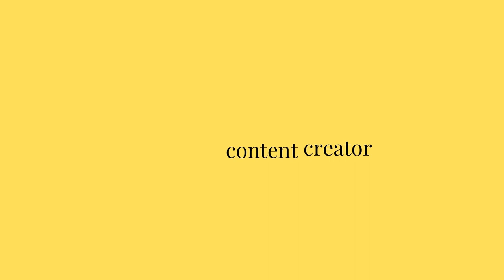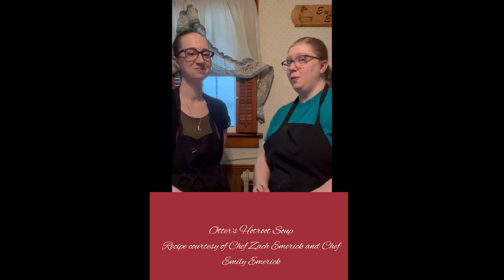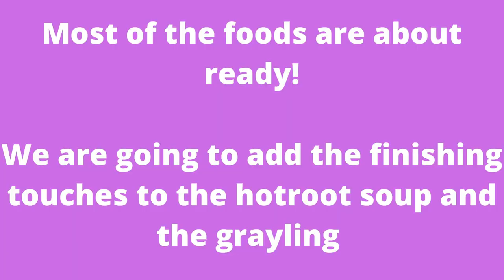Redwall Feast (Ft. Chef Emily Emerick)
Come one, come all, to a feast at Redwall! Chef Emily Emerick and I are going to recreate food from a beloved series: Redwall, created and written by Brain Jacques. We both enjoyed reading the book and watching the animated series growing up. As we create the savory pastries and sweet delights, we answer some questions about Redwall characters and the novels. Join us, pour a mug of October Ale and fetch the fresh scones, for all are welcome to Redwall!

Please follow and support Chef Emily Emerick!

Menu
Strawberry Cordial (40:06)
Mint Tea (45:02)
Oatcakes (16:53)
Meadowcream (30:58)
Hot root Soup (1:04:04)
Grayling a la Redwall (1:12:00)
Deeper n ever pie (52:22)
Candied nuts (49:04)
‘unnymoles (1:07:40)
Great Hall cake (15:15)

Normal, an autobiography

Redwall Feast video edited by Jenmouse45

Tea for Tat
Verified Picasso

Wallflowers
Bad Snacks

Meeka
Steve Adams

Everything where it needs to be